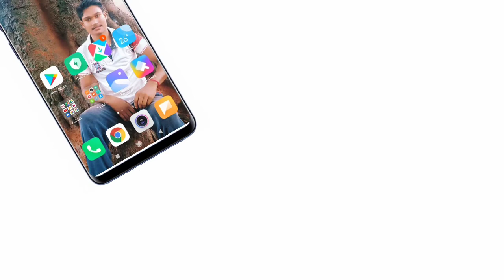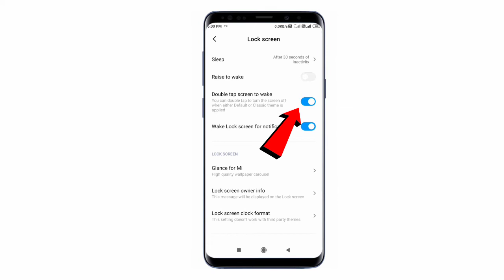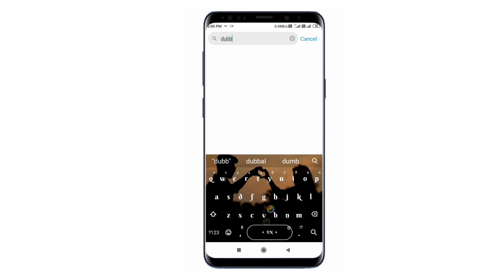স্ক্রিনে ডবল টাচ করে লক খুলুন 🔥🔥 || Dobbal touch on Display and Screen On and of Bengali 2021 🔥🔥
স্ক্রিনে ডবল টাচ করে লক খুলুন 🔥🔥 || Dobbal touch on Display and Screen On and of Bengali 2021 🔥🔥 || Bengali 2021 ||

Some Contents are used for educational pupose under fair use. copy right Disclaimer under Section 107 of the copy right Act 1976, allowance is made for " fair use " for purposes such as criticism, Comment, news peporting, teaching, and researe. fair use is avse permitted by copyright statutes that might otherwise be Infringing.

subscibe to cheenel
subscibe to cheenel